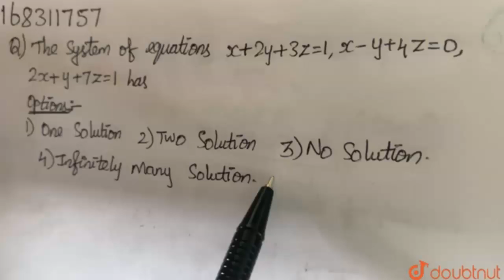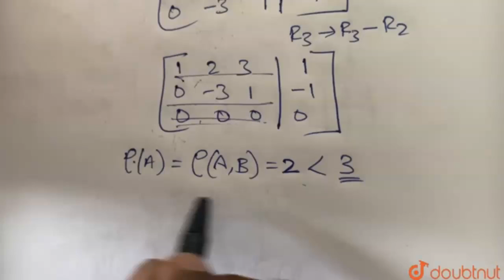The system of equations x +2y+3z=1, x-y+4z=0, 2x+y+7z=1 has | Class 12 MATH | Doubtnut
The system of equations x +2y+3z=1, x-y+4z=0, 2x+y+7z=1 has

Online Class में Admission लेने के लिए यहाँ click करें :
👉Class 12 | CBSE Boards | English Medium :

👉 Have Any Query? Ask Us.

APPLICATION OF MATRICES AND DETERMINANTS